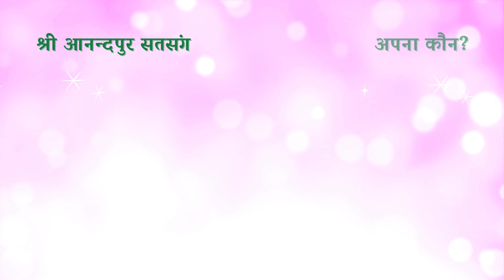अपना कौन? | श्री आनन्दपुर सतसंग 3 Feb 2024 | Shri Anandpur Satsang | Alaukik Anand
Daily Satsang as published on 'Shri Anandpur Satsang App'

Bolo Jai Kara, Bolo Mere Shree Guru Maharaj Ji Ki Jai

|| Shree Satguru Devaya Namah ||